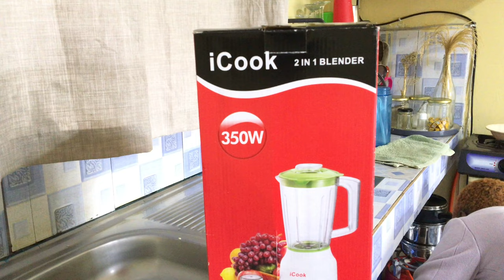BEDSITTER VLOG: WHAT I EAT FOR DINNER IN 5 DAYS + BUYING A BLENDER